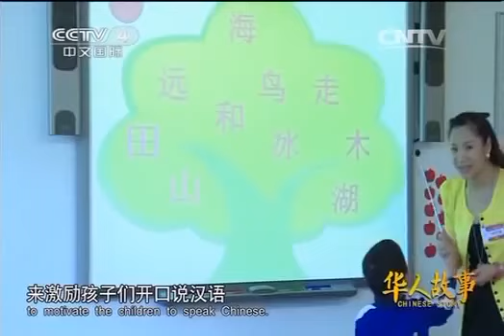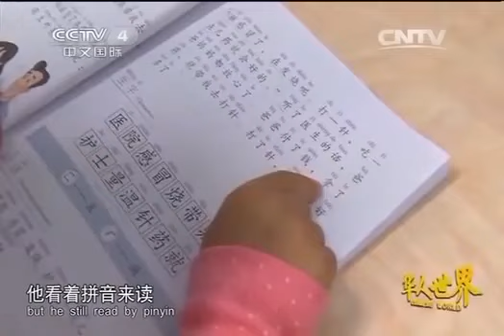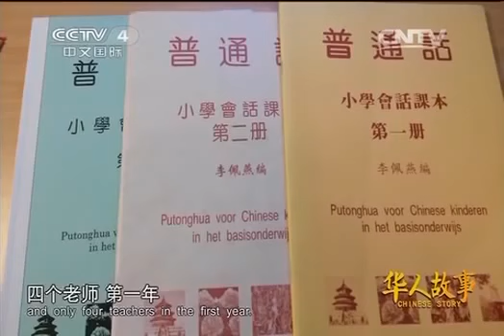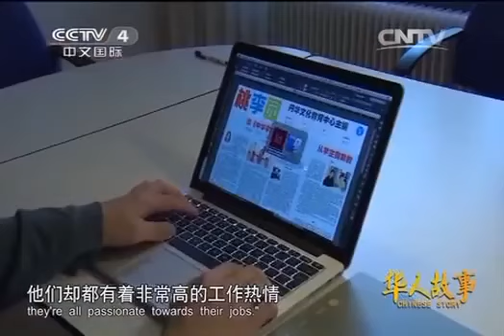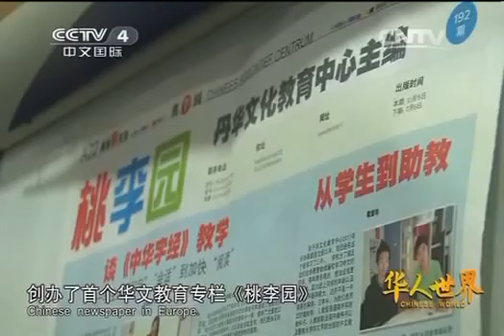20150131 华人世界 华人故事：一片丹心在华文